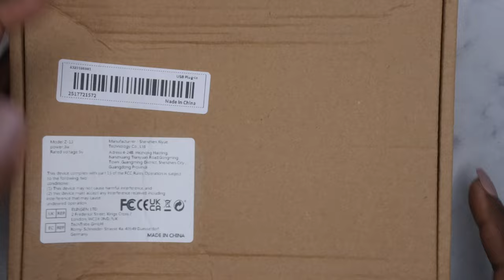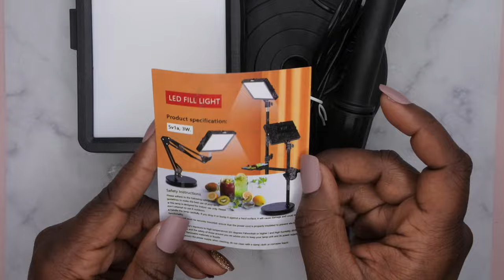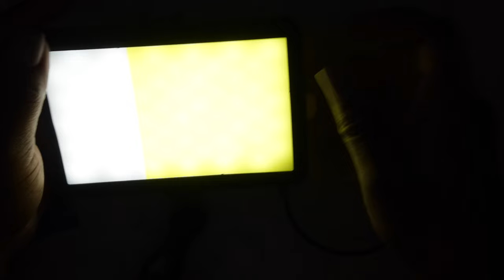LED Studio Fill Light | Temu Finds | Cheap Nail Supply Haul | Beginner Nail Supplies | Nail Art Haul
Everything in the Temu App is very affordable. It's essentially Amazon but the prices are insane🔥

✅ Get secret deals (Basically for FREE) when you search 【Flashdeal1】on Temu

Temu also has an amazing program to help you guys earn a good side income 💰💰💰!